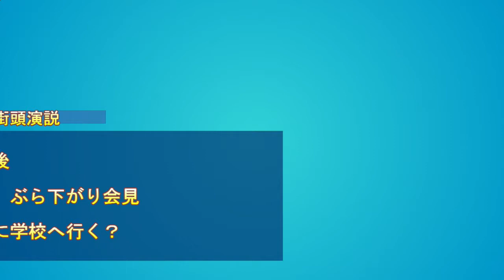スーパークレイジー君 戸田市長選挙 第一声後 ぶら下がり会見 小中学校の登下校時間に学校へ行く？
スーパークレイジー君　戸田市長選挙　第一声後　ぶら下がり会見
小中学校の登下校時間に学校へ行く？